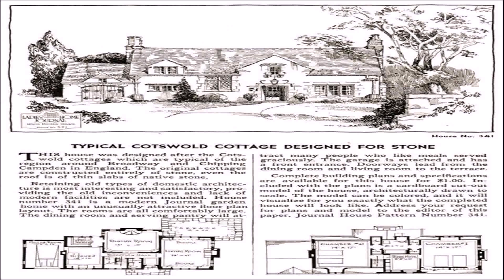Unique Style House Plans (see description) (see description)